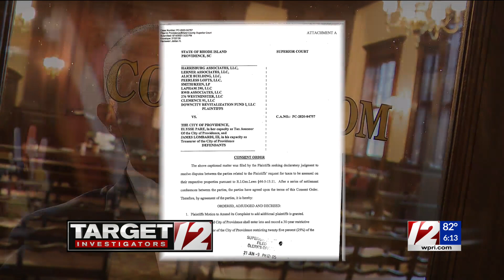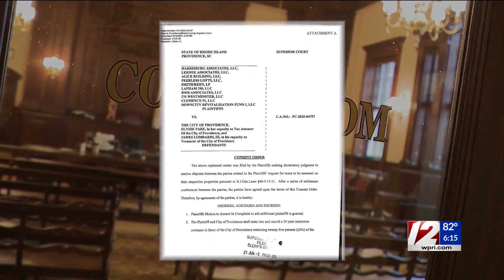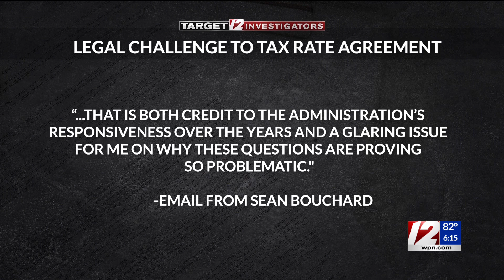Court documents shed light on Providence tax deal allegedly made without proper approval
Attorneys representing the Providence City Council filed a motion in superior court to intervene in the agreement that allowed ten downtown properties owned by Arnold "Buff" Chace to pay significantly lower property taxes over the next three decades.